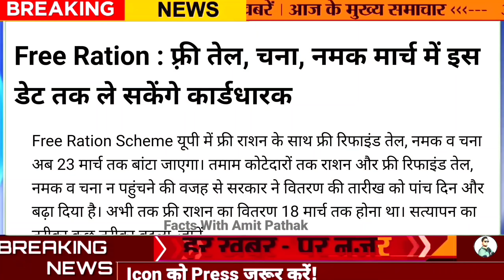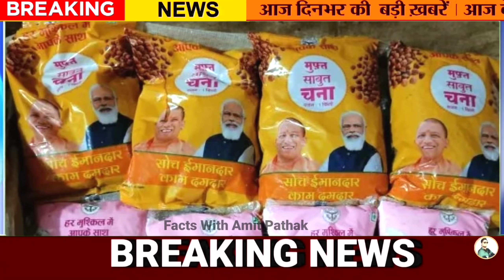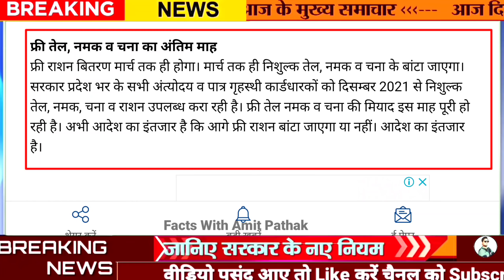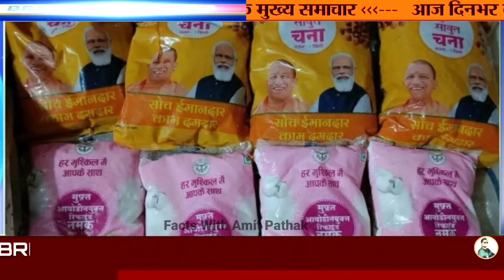March Ration, Free Ration Kab tak milega, यूपी फ्री राशन अप्रैल माह, Modi wala ration kab milega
20 March 2022, Free Ration Kab tak milega, यूपी फ्री राशन अप्रैल माह, Modi wala ration kab milega

UP Free Ration 2024 tak, अब यूपी में फ्री राशन लोकसभा चुनाव तक मिलेगा, Free Ration April May June UP

up free Ration April May june me bhi milega
free Ration news up
uttar pradesh free Ration News today
today news free Ration April May

लोकसभा चुनाव तक 15 करोड़ लोगों को दिया जा सकता है फ्री राशन? शासन को भेजा गया प्रस्ताव

उत्तर प्रदेश सरकार में पीएम मोदी वाला फ्री राशन यानी मार्च माह का कब मिलेगा इस वीडियो में मैंने आपको बताया है दरअसल आपको बता दें 18 मार्च तक योगी सरकार वाला फ्री राशन बांटने का आदेश था लेकिन राशन वितरण काफी देर से शुरू हुआ यूपी इलेक्शन के कारण ऐसे में अब फ्री राशन 23 मार्च तक योगी सरकार वाला ही दिया जाएगा और उसके बाद शुरुआत होगी पीएम मोदी वाले फ्री राशन की जिसमें काफी देरी हो सकती है कारण है कि अभी राशन का उठान होगा कोटेदार अपने कोटे पर राशन लाएगा उसके बाद वितरण शुरू होगा यानी आने वाले समय में पीएम मोदी वाला मार्च माह के दूसरे चरण का फ्री राशन जो यूपी में वितरण होता है वह आपको 25 या 26 मार्च से मिलना शुरू होगा और 10 अप्रैल तक वितरित होगा.

UP spent Rs 300 cr per month to deliver free ration ahead of state polls
Ration Was distributed twice a month, once when just grains were sold and for a second time when the remaining items were distributed.

The distribution of soybean oil, salt and chana, was in addition to the free foodgrains distributed through PDS under the Centre's NFSA and also the PMGKAY

kya ab free Ration nahi milega
up me kya April me free Ration milega
kya ab chana tel namak nahi milega
up sarkar April me free Ration degi ya nahi
kya ab up sarkar nahi degi free Ration
free Ration news rule new update
free Ration news up April maah free hoga ya nahi
kya up government free Ration ab nahi degi
free Ration jankari
jankari up news free Ration